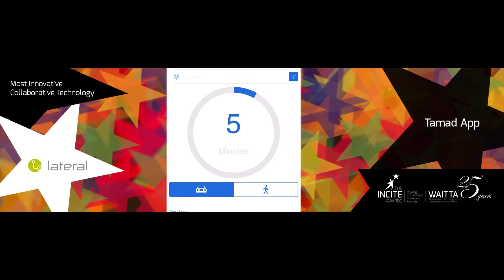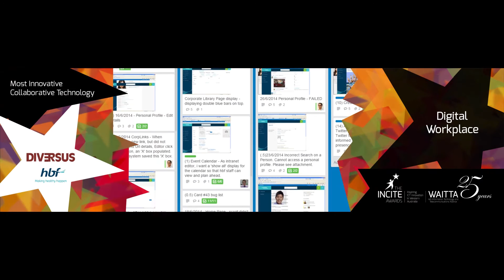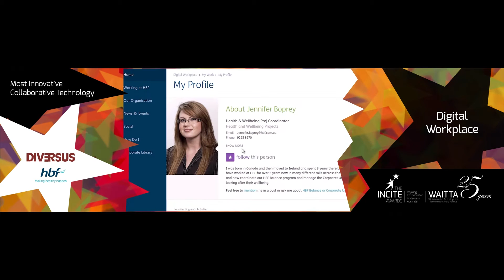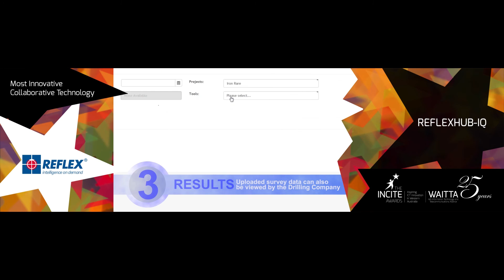Most Innovative Collaborative Technology - 25th WAITTA INCITE Awards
Presentation from 25th WAITTA INCITE Awards night on 24 June 2016 at Hyatt Regency Perth.

Most Innovative Collaborative Technology Award Finalists:
- CRM Online Australia for RSVPselling CRM Module by CRM Online
- Diversus and HBF Health Limited for Digital Workplace
- Lateral for Tamad App
- Lateral for HotCopper App
- Optika Solutions Pty Ltd for Akumen (National iAwards Finalist)
- REFLEX for REFLEXHUB-IQ (Winner & National iAwards Finalist)

The WA Information Technology and Telecommunications Alliance (WAITTA) INCITE Awards have been conducted annually since 1991 by the WA Branch of the Australian Computer Society Inc. The purpose of the WAITTA INCITE Awards is to recognise outstanding performance and contributions by members of the ICT community in Western Australia. The awards honour the exceptional contribution of Western Australians to various sectors with inventions, products and developments over the previous year. WAITTA is a not-for-profit organisation and is dependent on industry support.

The Australian Computer Society (WA Branch) and the WAITTA INCITE Awards Organising Committee would like to thank the following organisations with sponsoring the Awards:

HOSTING PARTNER – Australian Computer Society (WA Branch)

ACS Foundation
Curtin University
Deloitte
Huawei Technologies
ITC Global
Kinetic IT
Lateral
Norwood Systems
SEERA
Telstra Corporation

Ajilon Australia
Department of Commerce, Government of Western Australia
Edith Cowan University
Murdoch University
PAV Complete Event Solutions

SUPPORTING PARTNERS
BlockNinja
Business News Western Australia
Schoolzine